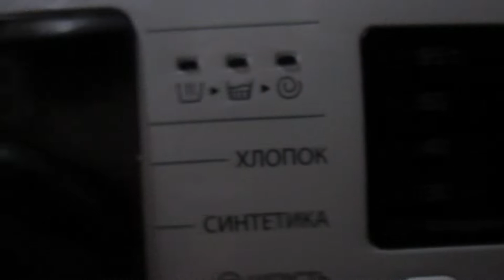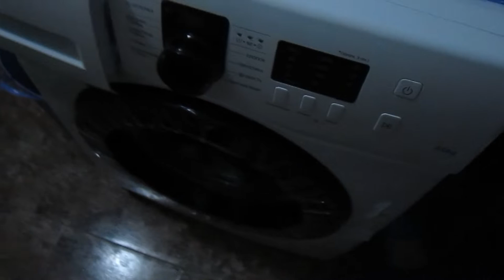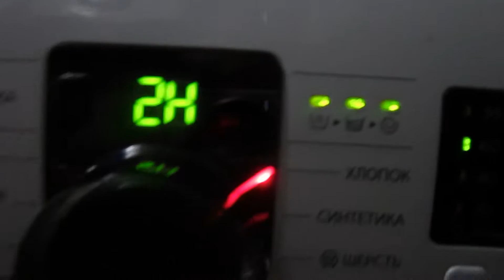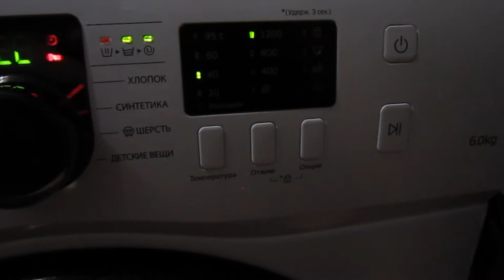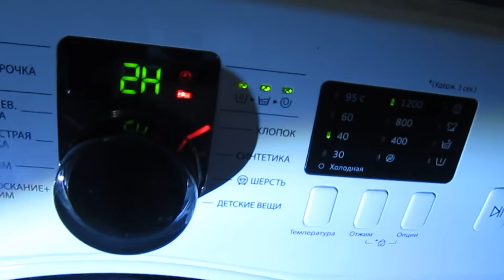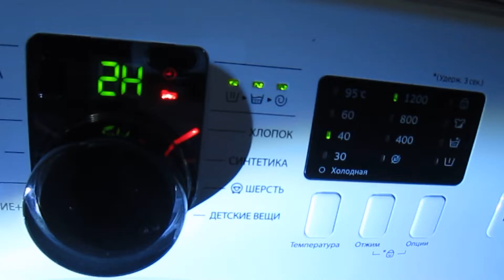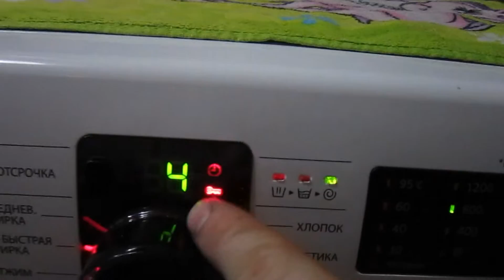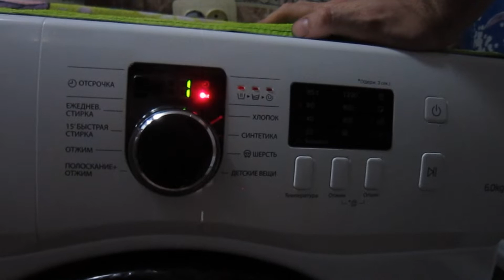SAMSUNG мы купили стиральная машина samsung